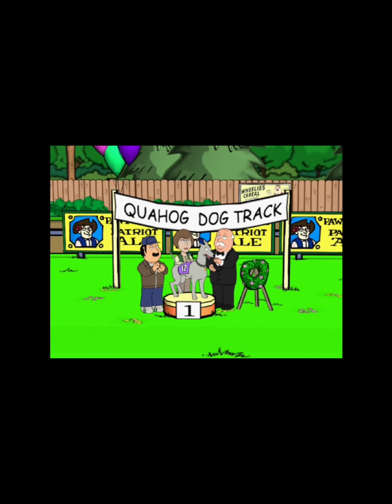Family Guy Video Game BRAIN GRIFFIN mini game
Family Guy Video Game Brian Griffin mini game